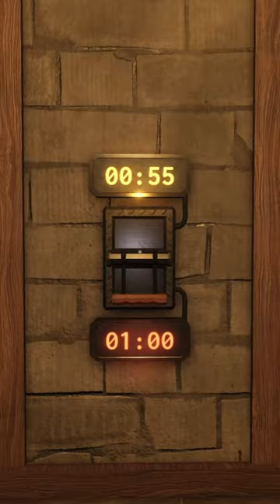ROBLOX DOORS HASTE?! 😱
Very Cool link!!!

Doors A-120, Rooms, Rooms Secret Badge, Rooms A-1000, A-1000, A-90 Jumpsacre, Doors Tablet